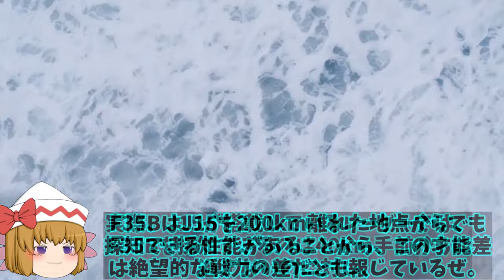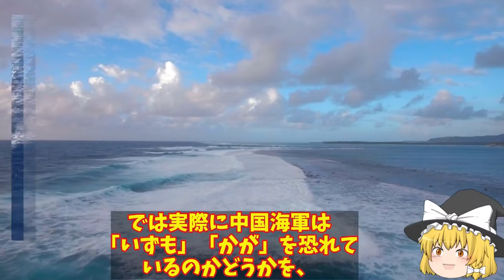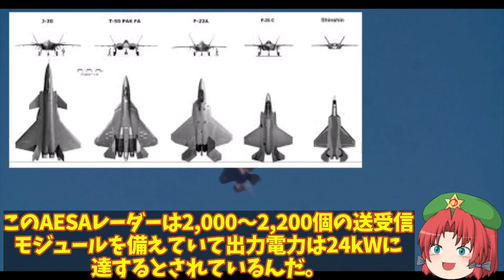【ゆっくり解説・軍事News】アジア情勢 山東空母早くも終了で遼寧も実際には任務には限界！電磁式カタパルトの【スペシャル・特集】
アジア情勢 山東空母早くも終了で遼寧も実際には任務には限界！電磁式カタパルトの【スペシャル・特集】

1山東空母早くも終了で遼寧も実際には任務には限界！電磁式カタパルトのその性能にいずももF35Bで応戦？

2露空軍Su57戦闘機実践に投入も！ウクライナ軍すぐさま発見ステルス機なのにバレバレか？

3米F35Aと中J20が遭遇したが！その差は歴然だったWS15ステルス機に搭載でも複座式の機体とは？